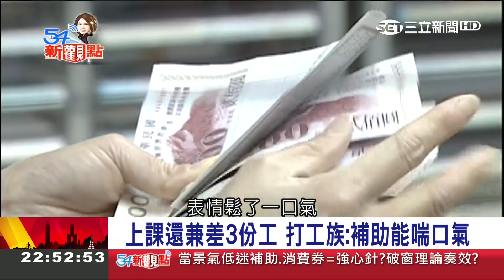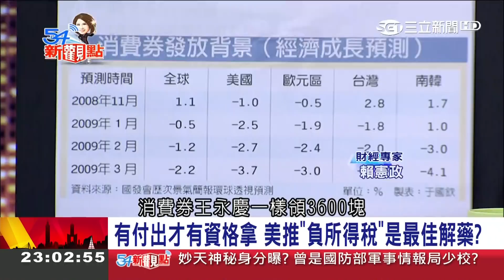分享經濟紅利3百萬低薪族有福了？軍公教、有錢人們氣得跳腳遭疑怎不先還債│陳斐娟主持│【54新觀點PART1】20190107│三立新聞台